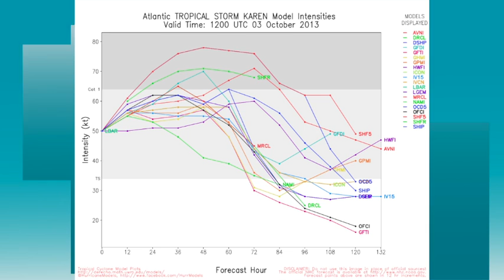October 3 Weather Xtreme Video - Afternoon Edition